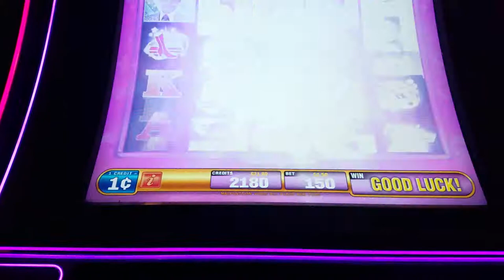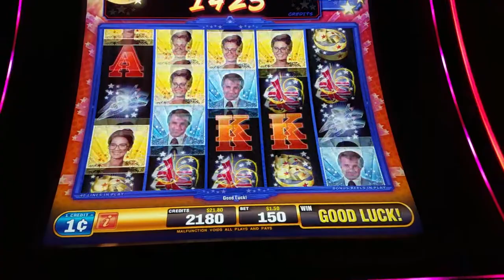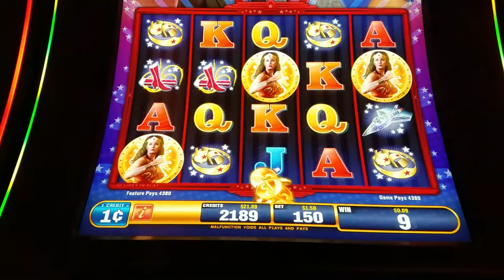Bonus Video 🤠: Winning on Wonder Woman Gold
As promised from Tuesday, here is me playing a bonus on Bally's "Wonder Woman Gold", at Blue Chip casino in Michigan City, Indiana the day after Christmas. I hope you enjoy this.